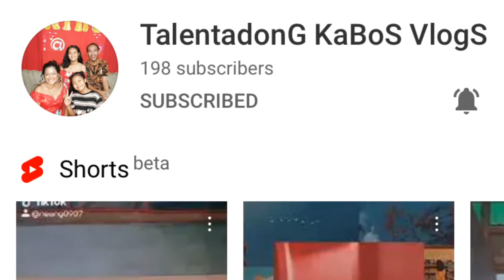Paguwi ng bahay kuwentuhan recycled food bonding of Lakwatserong Magasawa with Pirena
Good morning Mga kalakwatsero we are your Lakwatserong Magasawa sharing our simple life as husband and wife sharing our bonding kuwentuhan # recycled food for dinner we want to share that despite of many problems we have we try to become strong happy and positive always we want to give inspiration to others just keep on believing that God is always there for us thank you all Mga kalakwatsero for always watching and supporting our channel keep safe everyone be happy pray for each other Godbless

Lakwatserong Magasawa

Video editor: VLLO thanks